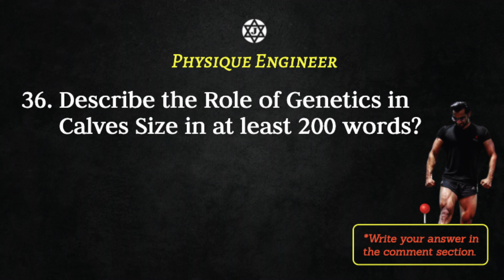Question 36 || Fitness Trainer Certification Exam Questions || Practice Test Series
*Write your answer in the comment section.

*For the detailed answer watch the reference video.

Hey, are you struggling to reach your desired health goals, if you answer is yes then we have the solution for you which is listed here:-

About JAI SINGH

- Gold-Medalist IITian
- Founder, Physique Engineer
- Specialized Nutritionist
- Motivational speaker
- Author

For a direct telephonic conversation with JAI SINGH, kindly book a talk slot using this

OFFICIAL LINKS